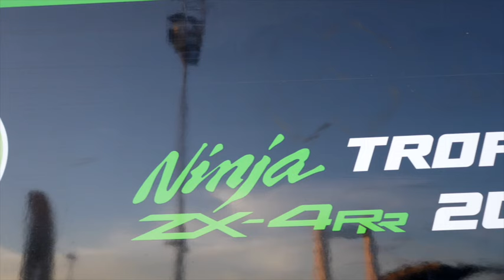Kawasaki ZX 4RR Round 1 Il futuro scatta da MISANO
Ecco com'è andato il debutto del nuovo Trofeo Kawasaki con la special Ninja ZX-4RR. Grande show e qualche brivido